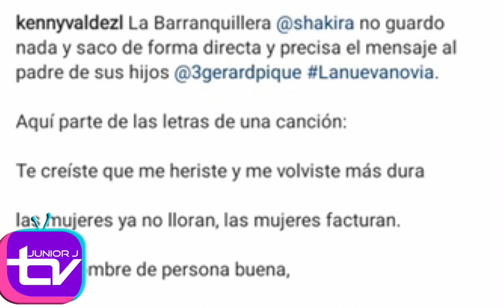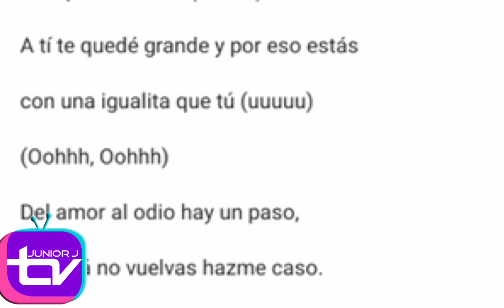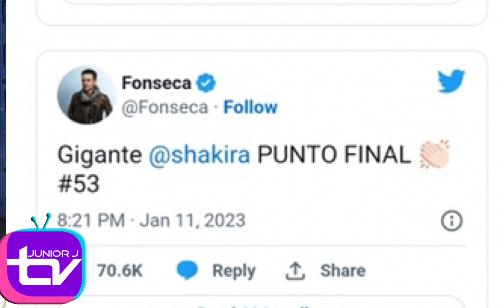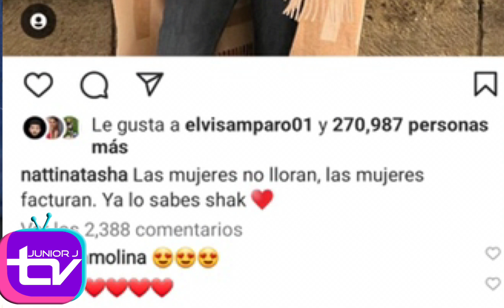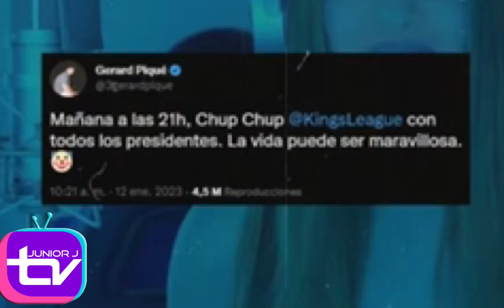SHAKIRA FT BIZARRAP SESSIONS #53,GERARD PIQUÉ LE RESPONDE Y FAMOSOS REACCIONAN A LA CANCIÓN